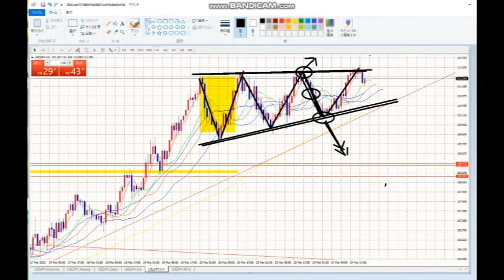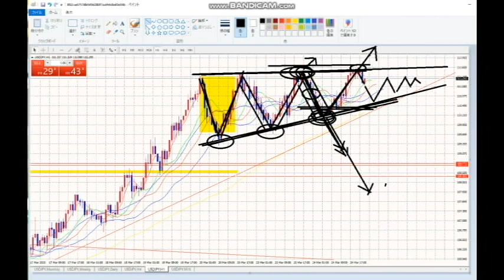【FX】初心者は儲からない←当たり前。受け入れよ。